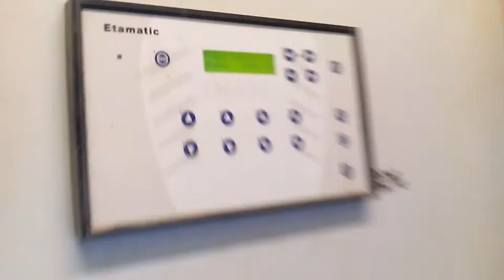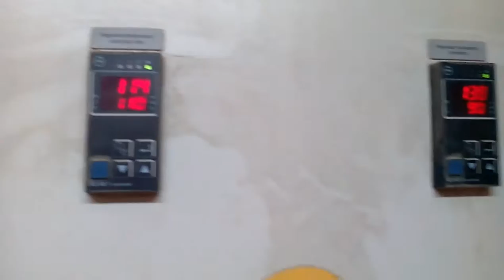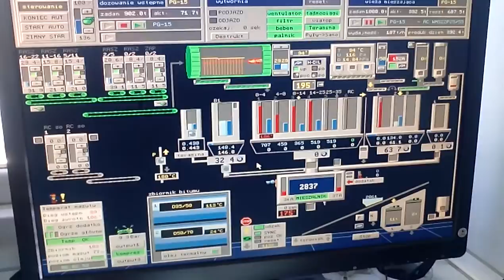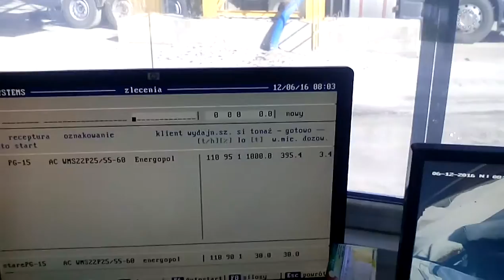LINTEC CSD 3000 WMB PRODUKCJA S51